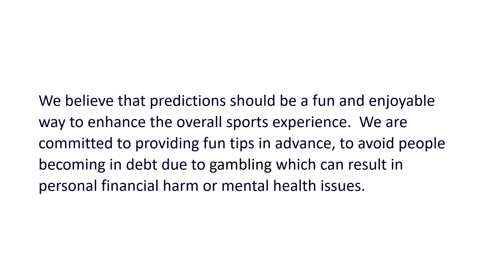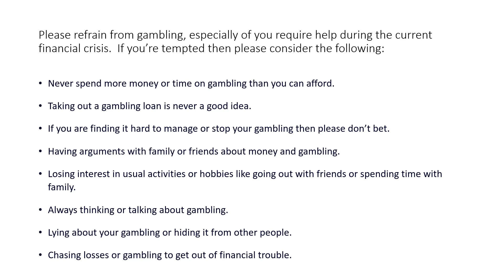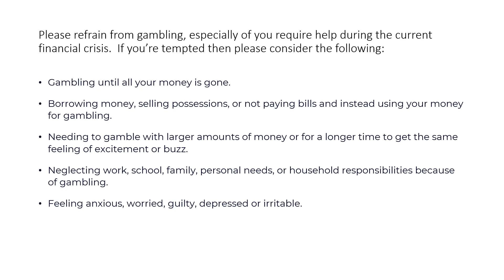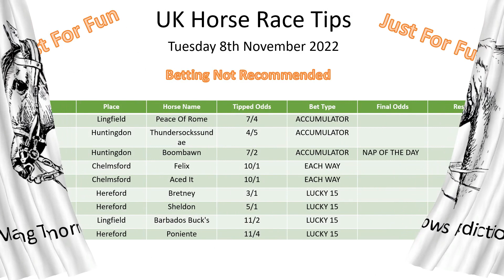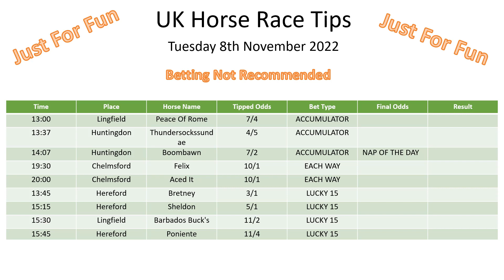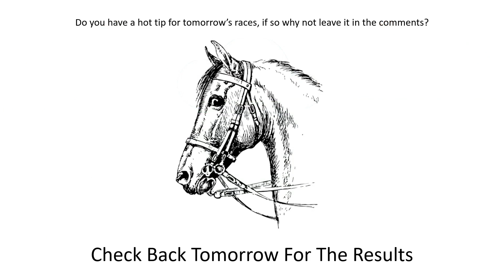Tuesday 8th November 2022 Horse Race Tips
Tuesday 8th November 2022 Get ahead of the race!

Race day is coming up and you're wondering whether or not to put your trust in a tipster? I give out a daily race tip each day in advance, so you can be confident that the tip will be valid before it's too late.

I'm a race tipster - I don't intend to make a bet and risk money. I provide race tips once a day, in advance, to see if the tip is valid for fun.

How To bet without losing.